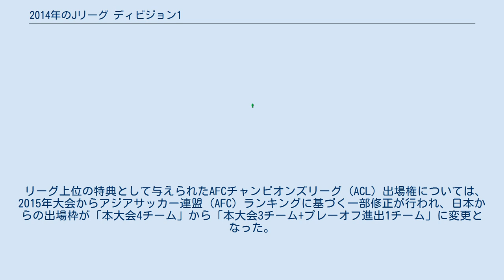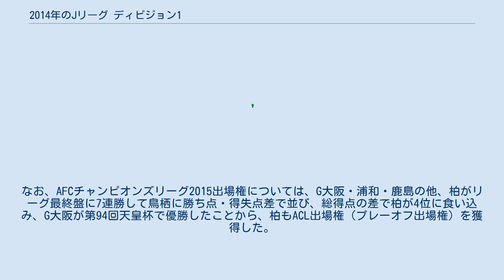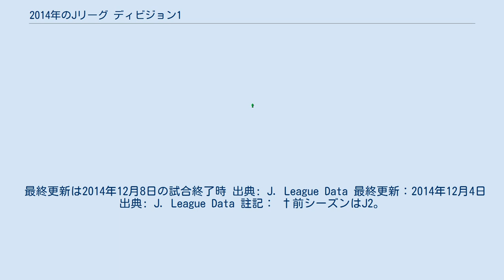2014年のJリーグ ディビジョン1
2014年シーズンのJ1のクラブ数は前年同様の18。
ガンバ大阪とヴィッセル神戸は1シーズンでJ1に復帰。
徳島ヴォルティスは初のJ1昇格。
 特記なき場合、監督代行はトップチームのヘッドコーチが務めた。
 試合のレギュレーションそのものに大きな変更点はない。
 リーグ上位の特典として与えられたAFCチャンピオンズリーグ (ACL) 出場権については、2015年大会からアジアサッカー連盟 (AFC) ランキングに基づく一部修正が行われ、日本からの出場枠が「本大会4チーム」から「本大会3チーム+プレーオフ進出1チーム」に変更となった。
これを受け、リーグ上位のACL出場権は「上位3チームが本大会進出」から「上位2チームが本大会進出、3位（天皇杯全日本サッカー選手権大会優勝クラブがリーグ3位以内の場合は4位）がプレーオフ進出」に変更となった。
 なお、月間ベストゴールの選考方法が、「ファン・サポーターによるインターネット投票」から、「ファン・サポーターによるノミネートゴール選出→Jリーグ選考委員（中西大介常務理事・宮本恒靖特任理事）による選定」に変更になっている。
 2013年12月17日に2014年のJリーグのスケジュールが発表された。
3月1日に開幕し、12月6日閉幕の全34節・306試合で行われる予定だったが、最終節のアルビレックス新潟対柏レイソル戦が大雪の影響で中止となり代替試合が12月8日に行われた。
途中、2014 FIFAワールドカップの関係で5月17・18日開催の第14節から約2か月間の中断期間に入り、7月19日開催の第15節から再開した。
 リーグ序盤戦は、安定した戦力で3連覇を狙う広島、DF伊東幸敏・DF昌子源・MF柴崎岳・MF豊川雄太・FW土居聖真といった若手の積極起用策が功を奏した鹿島、ペドロ・ジュニオールとマルキーニョスの2トップをはじめとする大型補強が実を結んだ神戸、日本代表GK西川周作の加入で守備の安定度が増した浦和などのチームがリーグを引っ張る が、AFCチャンピオンズリーグ2014 (ACL) との過密日程を強いられ勝ちきれない試合の続いた広島が一歩後退、替わってダークホース的存在だった鳥栖が上位に浮上する。
W杯中断前のリーグ前半戦（第14節終了時）の順位は、首位浦和、2位鳥栖、3位神戸、4位鹿島の順であった。
 W杯中断明けの後半戦に入り、神戸が中断明けの4試合で2分2敗と失速し優勝争いから後退、替わって上位に食い込んできたのは、前年の戦力を維持しACLの影響もなくシーズン前からの下馬評も高かった川崎 と、前半戦終了時には首位浦和と勝ち点差14の降格圏16位 に沈みながら、中断期間中に怪我から復帰した宇佐美貴史と期限付き加入したパトリックの2トップの活躍で中断明けに5連勝し一気に上位に食い込んできたG大阪の2チームであった。
そんな中、首位を争っていた鳥栖が第18節終了直後に監督の尹晶煥との契約を突然解除。
これでチームに動揺が走ったのか鳥栖は首位争いから一歩後退し、第19節以降は浦和が安定した戦い方で首位をキープする。
浦和は第22節から4連勝するなどこのまま逃げ切り優勝かとも思われたが、第26節以降は5試合でわずか1勝（2分け2敗）と勢いが衰え、上位混戦に拍車がかかる状況となる。
 第31節終了時には5試合で1勝4敗と失速した川崎の優勝可能性が消滅、優勝争いは浦和・G大阪・鹿島・鳥栖の4チームにまで絞られ、第32節の浦和とG大阪との勝ち点差5での直接対決（埼玉スタジアム2002）で浦和が勝てば、その時点で浦和の優勝が決定するという状況にまでこぎ着けた。
しかしこの試合、終盤の佐藤晃大・倉田秋の得点でG大阪が2-0で勝利し優勝の可能性を残す と、さらに次の第33節、首位浦和と4位鳥栖の直接対決（ベストアメニティスタジアム）で、MF阿部勇樹のPKで浦和が先制するも後半アディショナルタイムに鳥栖DF小林久晃に同点ゴールを決められ引き分け。
神戸に勝利したG大阪が勝ち点で並び、得失点差でG大阪がついに首位に浮上する。
 迎えた最終節、勝ち点で並ぶG大阪・浦和と勝ち点差2の鹿島の3チームに絞られた優勝争いは、G大阪がアウェーで徳島に引き分け、浦和がホームで名古屋に逆転負け、鹿島がホームで鳥栖に負けとなり、結果的に勝ち点差1でG大阪が差しきって2011年の柏以来2チーム目となる「J1...